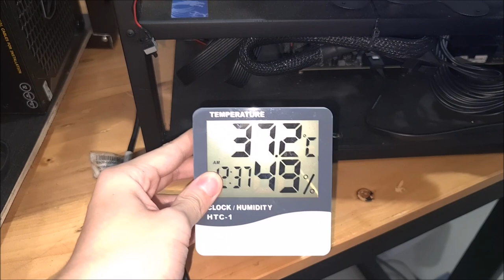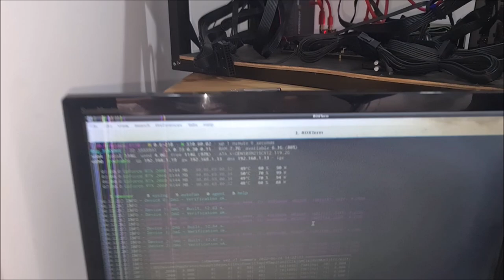BERIKUT TIPS MENURUNKAN SUHU MINING RIG DARI GUE ! JANGAN SAMPAI VGA KEPANASAN !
Sobat miners, berikut sebagian tips yang bisa gue berikan untuk kalian menurunkan suhu panas di ruangan mining, ataupun untuk menurunkan suhu VGA dan rig kalian.